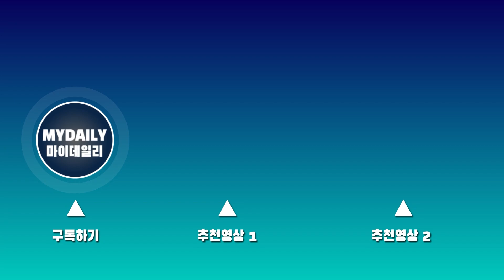비비지(VIVIZ), 청량하고 세련되게 돌아왔다 'Love Love Love(러브 러브 러브)' LIVE STAGE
걸그룹 비비지(신비, 은하, 엄지)가 6일 오후 서울 광장동 예스24라이브홀에서 진행된 두 번째 미니앨범 '서머 바이브(Summer Vibe)' 발매 쇼케이스에서 수록곡 '러브 러브 러브(Love Love Love)'의 멋진 무대를 선보였다.

비비지가 5개월 만에 선보이는 '서머 바이브(Summer Vibe)'는 비비지(VIVIZ)만의 여름을 담아 상큼한 여름 분위기를 가득 전하는 앨범이다. 'Love Love Love'는 2 Step 장르를 차용한 업템포 사운드의 딥하우스곡으로, 섹션을 오가는 다이나믹한 구성과 간결하면서도 리드미컬한 멜로디가 한층 더 성숙해진 비비지의 보컬과 만나 몽환적인 음악적 색깔을 표현한 곡이다.